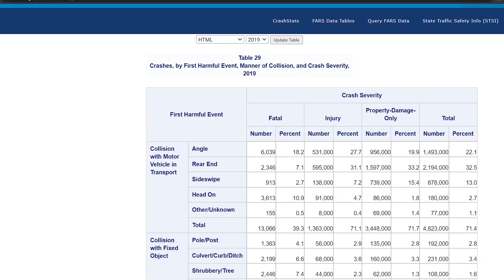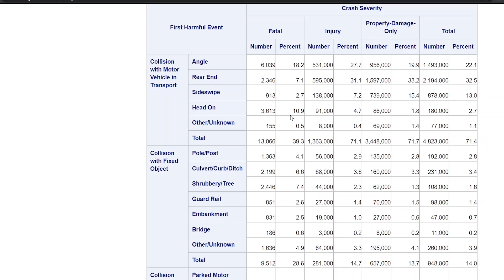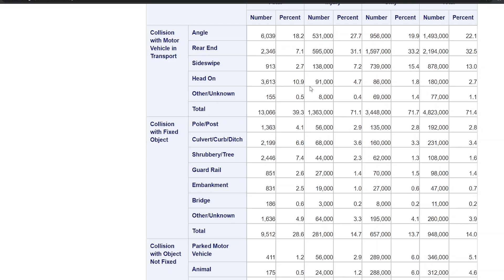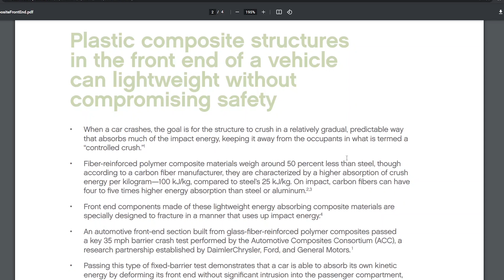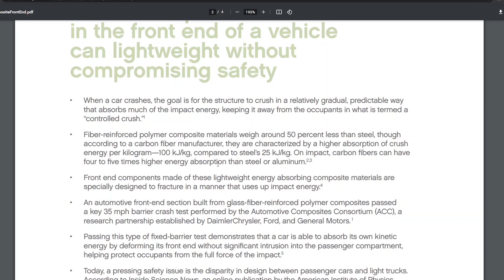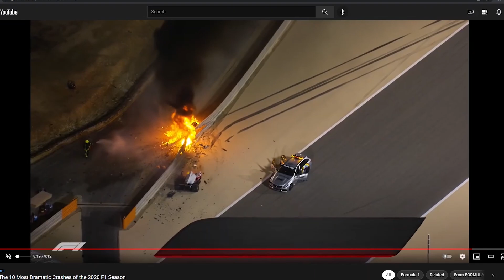How Safe is the Aptera?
A couple of reasons to believe that Aptera will be safer than many people think.